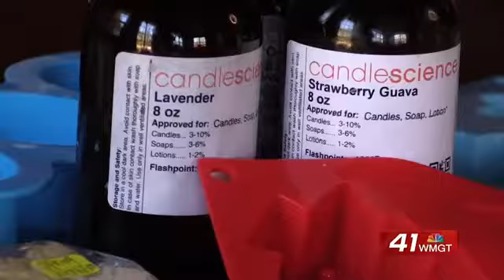12-year-old local entrepreneur featured on web series, “The Arena”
DUBLIN, Georgia (41NBC/WMGT) --A 12-year-old business owner from Dublin, will pitch her business idea on a virtual web series, called  “The Arena”.